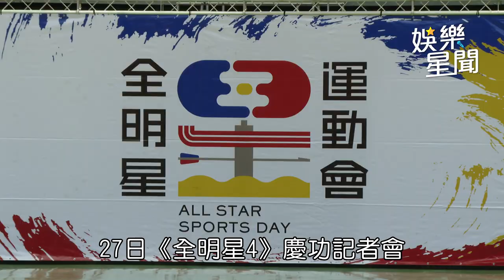《全明星》翁滋蔓測試賽墊底 錢姊正面開酸郭泓志：指導成這樣｜娛樂星聞